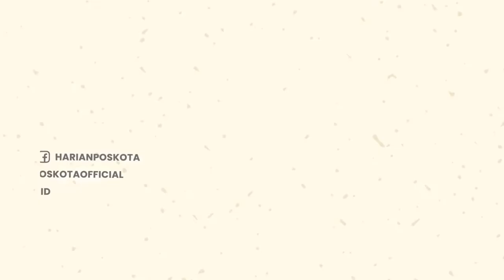Waduh! 191 WNA Cina Berpakaian APD Padati Bandara Soekarno-Hatta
Rombongan tersebut berjalan di Terminal 3 Bandara Soekarno-Hatta hingga menjadi sorotan publik. Sebab, mereka mengenakan seragam mirip APD yang berwarna abu-abu dengan garis kuning di lengan kiri.

Kepala Kantor Imigrasi Kelas I Khusus TPI Bandara Soekarno-Hatta, Muhammad Tito Andrianto, membenarkan adanya 191 WNA Cina yang akan pulang ke negaranya.

Tito menambahkan, rombongan WNA Cina tersebut datang dan tinggal di Indonesia dengan menggunakan Izin tinggal yang sah: dengan menggunakan Visa Kunjungan dan ada yang menggunakan VITAS.

Ia menjelaskan, 191 WNA Cina tersebut berangkat meninggalkan wilayah Indonesia dengan pesawat Xiamen Airlines dengan nomor penerbangan MF8008 rute Jakarta-Fuzhou.

Adapun terkait seragam yang digunakan, maka hal tersebut merupakan regulasi negara China, dimana tingkat penyebaran kasus Covid-19 di negara tersebut masih cukup tinggi, sehingga warga yang pulang dari luar negeri harus mematuhi protokol kesehatan semaksimal mungkin.